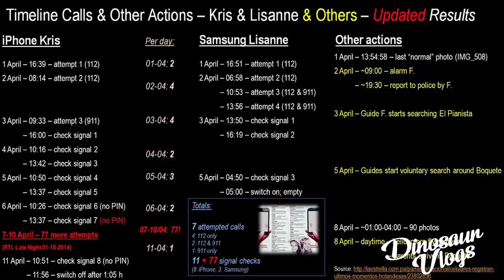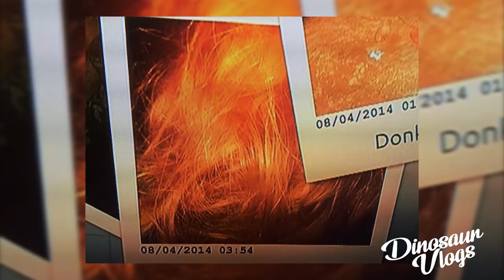¿Qué le PASÓ a las HOLANDESAS DESAPARECIDAS?